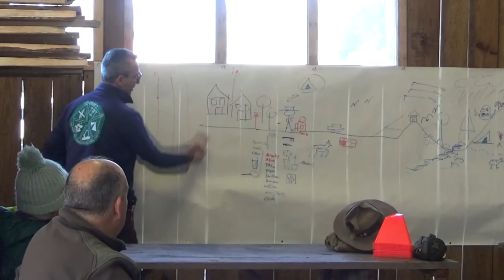Encontro NORTE´22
Neste vídeo, vou mostrar um pouco do que foi o Encontro NORTE´22. Foi um evento com várias palestras em diversas áreas.

E esperamos que seja o primeiro de muitos! Parabéns a toda organização!

Sem falar em muitos outras participantes bem conhecidos do nosso meio da sobrevivência e bushcraft

Quem quiser ajudar o canal